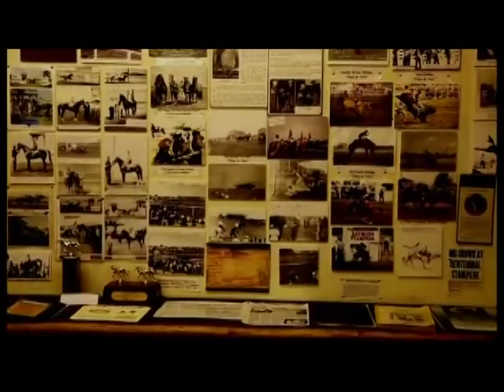2013 Inductees - Earl Bascom & Ray Knight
2013 Athlete/Builder - Rodeo
Biography
Raymond Knight and Earl Bascom pioneered the sport of rodeo in Canada in the early 1900s.  Raymond started the Raymond Stampede in 1902 and the first "professional" stampede in Canada in 1903.  He introduced calf roping to Canadian rodeo and was the "World Champion" calf roper in 1924 and 1926.  Raymond invented the bronc riding chute in 1903.  Earl and his brothers adapted the design in 1916 to create the first side-delivery chute.  Earl designed rodeo's first hornless bronc saddle (1922) and the first one-handed bareback rigging (1924).